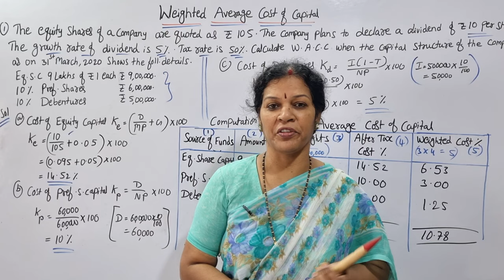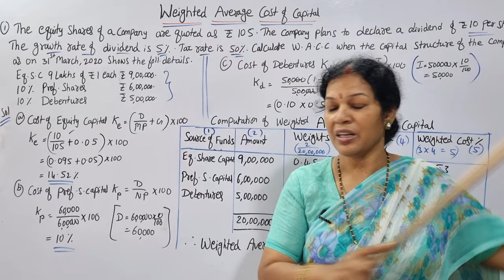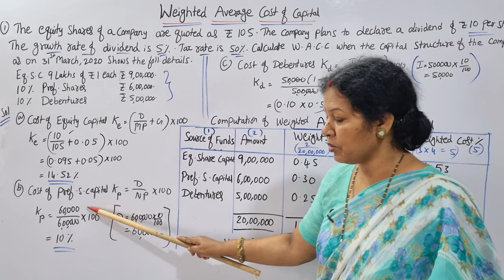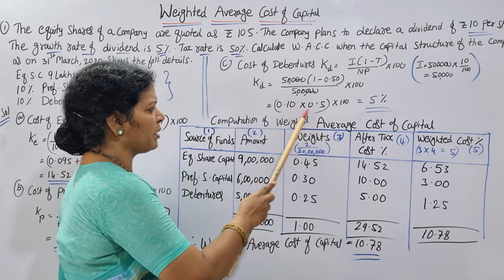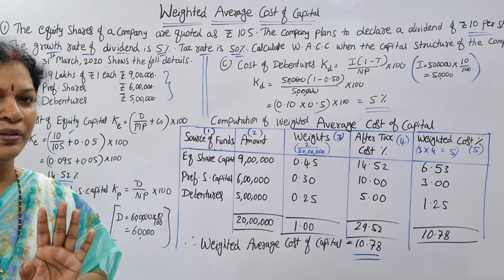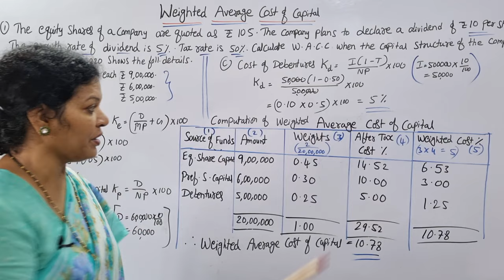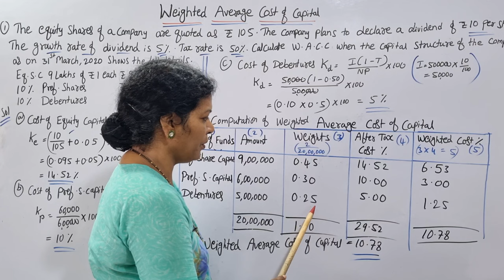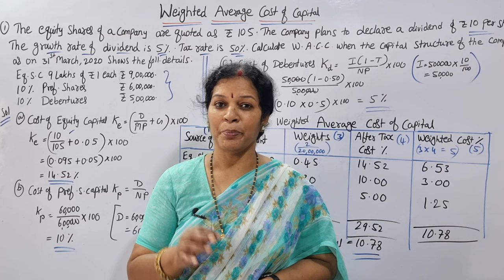30. Calculation of Weighted Average Cost Of Capital from Financial Management Subject In Telugu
Dear Students,